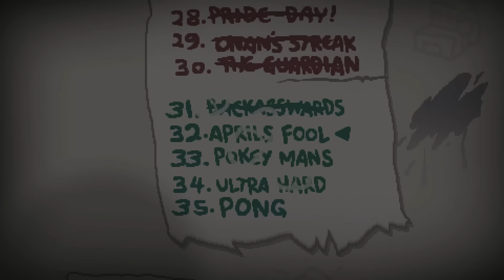PRIMA APRILIS? NIEŚMIESZNE ._. | The Binding of Isaac: Afterbirth+ #7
CZE-CZE-CZE-CZELENDŻ!